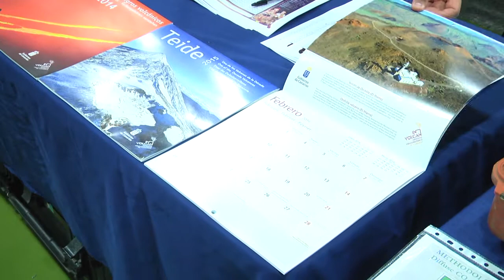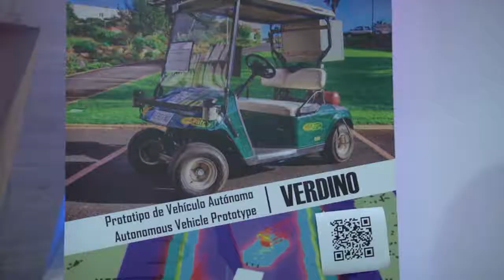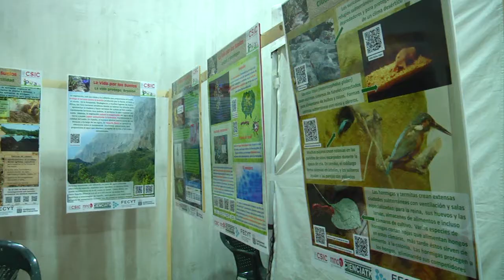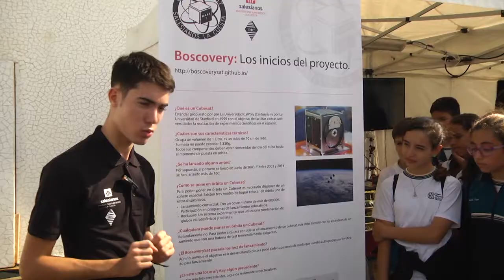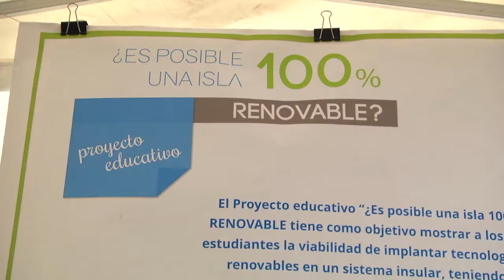MINIFERIAS TENERIFE 2015. 28-11-2015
Reportaje sobre las miniferias celebradas en Canarias hace unos días